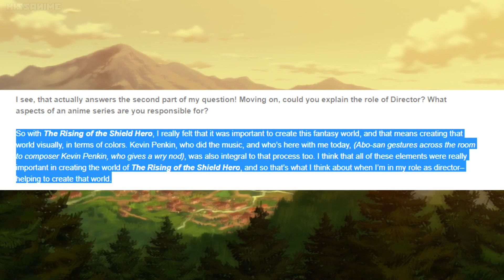How Kevin Penkin Tried To Carry Shield Hero With His Music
A video digging into just how Shield Hero's music composer tried to carry the weight of a bad show on his shoulders.

credits to @Kevinpenkin for the amazing music in this video and shield hero.

Sub & like for more!